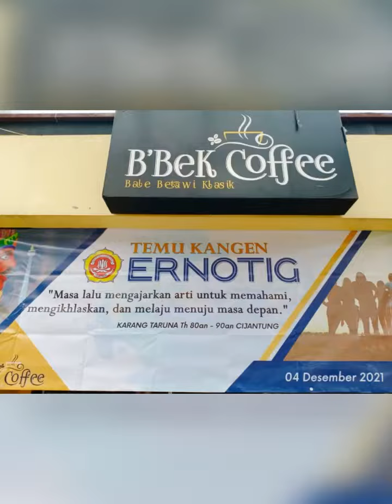Reuni Ernotig Cijantung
Budi Hartono7422:Reuni Ernotig RT 003